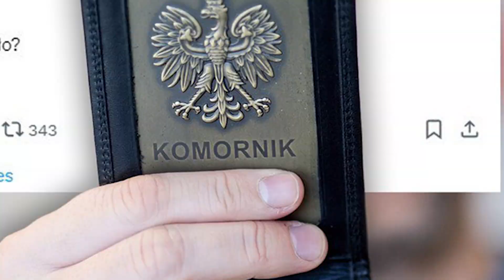Kim jest trzeciodłużnik, czyli kiedy trzeba płacić za cudze długi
Jak można stać się trzeciodłużnikiem? Czym jest wierzytelność w postępowaniu egzekucyjnym? Jak reagować na pismo od komornika?

00:00 Wstęp
00:20 Historia długu na 57 zł
01:30 Czym jest wierzytelność?
02:12 Skąd komornika ma wiedzę na temat wierzytelności?
02:44 Jak dochodzi do zajęcia?
04:02 Co robić, a czego nie?
05:30 Podsumowanie